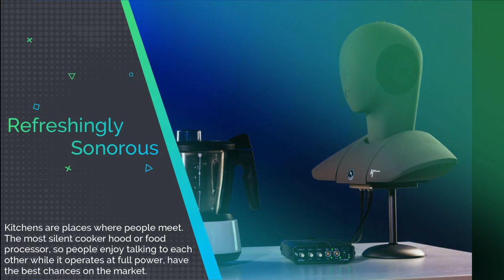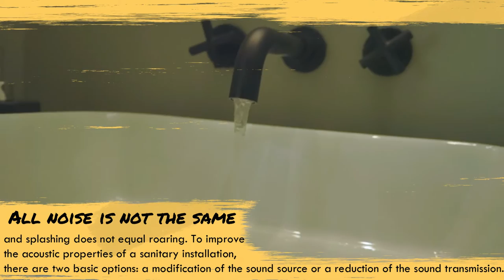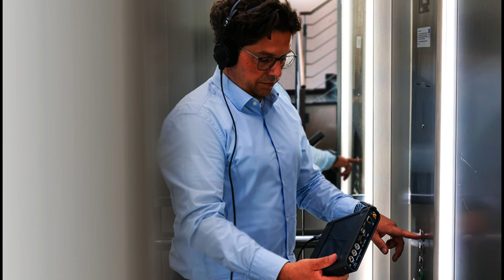Quiet Home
With HEAD acoustics in a dreamlike quiet home

After a busy day, the quietness of one’s own home can be relaxing and soothing. That is, IF the house is quiet indeed. A multitude of installations and appliances can cause annoying or even disturbing sounds and noises.

The German magazine messweb highlights some ways in which  manufacturers of such devices and installations can make their products quieter or modify their sound in a pleasant way using HEAD acoustics’ in-depth expertise and advanced technologies.